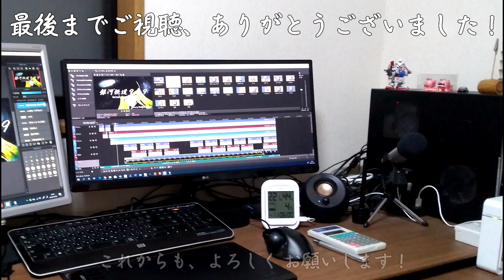時の旅人 - 西田敏行 (Covered by 磯崎祥史)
この曲、ご存じでしょうか？西田敏行さんの「時の旅人」を歌ってみました(^o^)♪
映画ドラえもん「のび太の日本誕生」のエンディングテーマに使われていた曲で、作詞が武田鉄矢さん、作曲が堀内孝雄さんで……劇中で流れるシーンではものすごく感動したことを覚えています。
映画ドラえもんで使われている曲はどれも名曲ばかりですが、この曲は特にお気に入りです(^-^)/